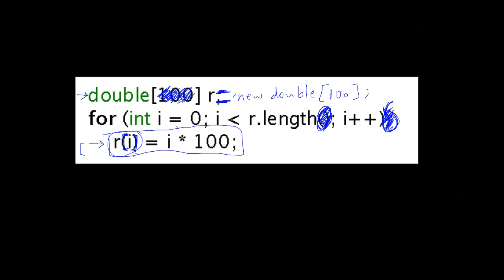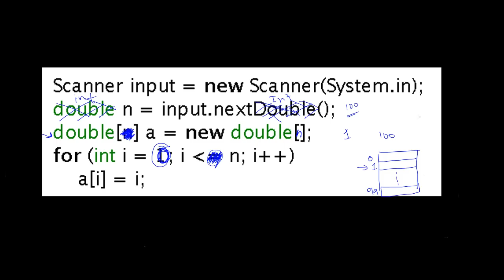تمرين - المصفوفة والتكرار - Array and loop exercise